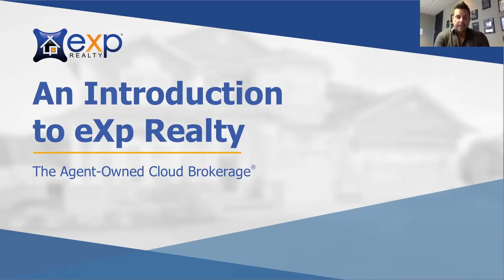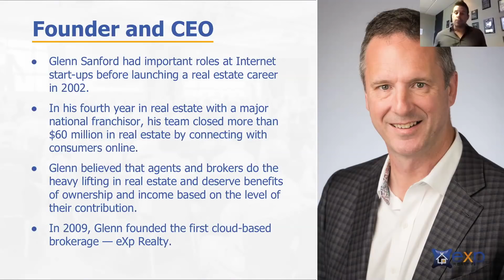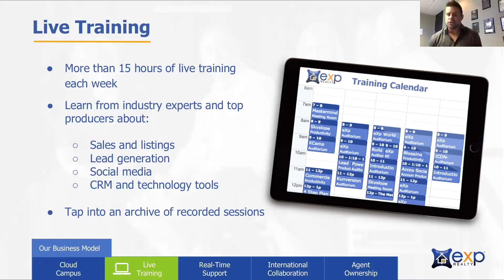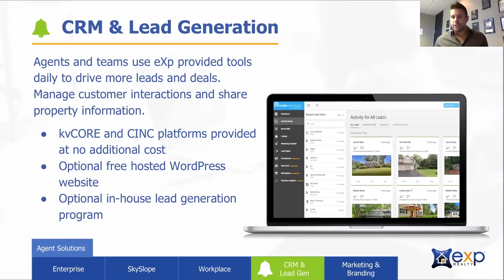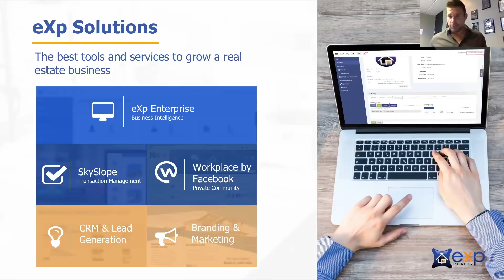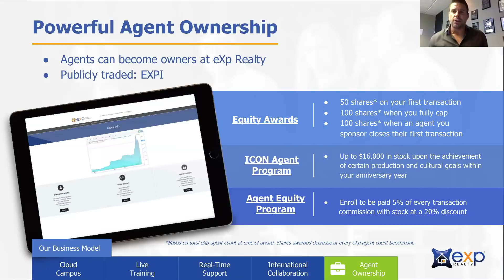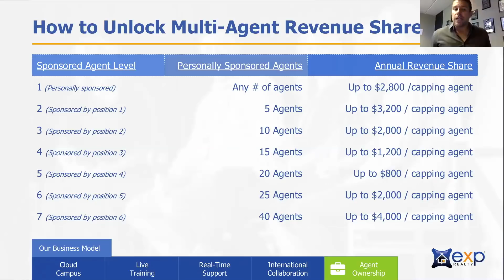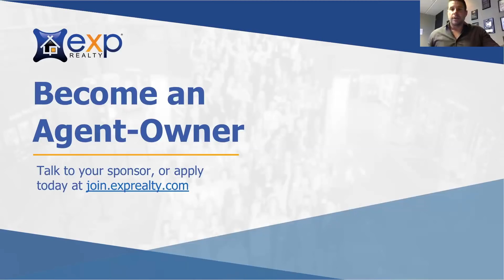eXp Realty Business Model explained with Jay kinder (updated)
Why are top agents joining eXp Realty?

The eXp business model offers multiple benefits that have never been offered in the real estate industry such as stock awards in a publicly traded company,  revenue share, and best in class tools, training, and technology.  The cloud-based real estate company is attracting agents from major real estate brands like Keller Williams,  Remax, and even brokers the own independent real estate companies.  Our founder, Glenn Sanford, set out to create the worlds first "agent owned cloud brokerage" and in doing so he changed the real estate industry forever.  Realtors that are lucky enough to be accepted to eXp benefit from world-class technology,  real estate training from the top real estate agents in the world, and much much more.